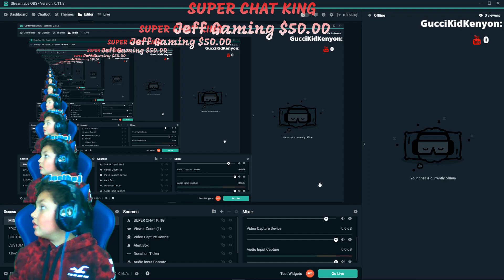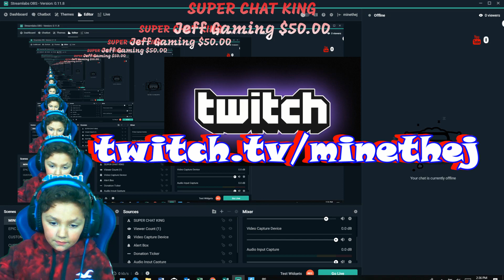🍩 LIVE on Twitch Right Now. Kid Gamer MinetheJ Banned from Youtube Streaming for reasons unknown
Follow Jaden on Instagram and Facebook to see what videos are being filmed and coming soon.

Streaming Live on Twitch Right Now!  Jaden Crescendo, Kid Gamer Playing as MinetheJ,  8 year old Kid Gaming Youtuber Clean Safe for Kids. No Profanity ever or anything inappropriate.

Meet Jaden Crescendo, MinetheJ, the new generation of Kid Gamer as he plays another Roblox game. Leave comments as to what games you want Jaden to play. He will respond to your comments.

Similar to Ethan Gamer, Fgeetv, DanTDM, Evantube HD

Enjoy this great game of adventure. If you like Minecraft and Roblox you will love this.